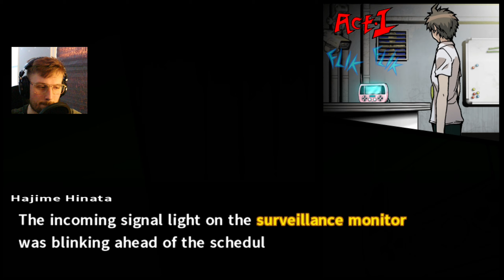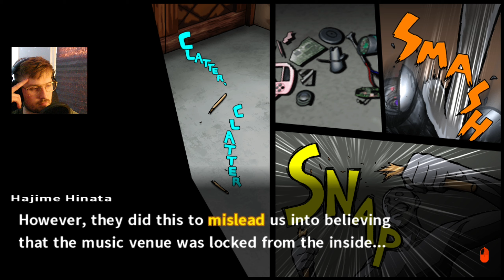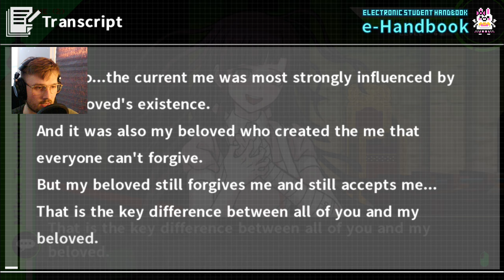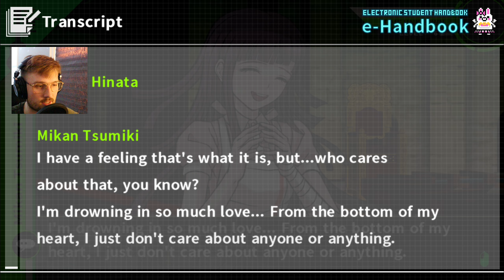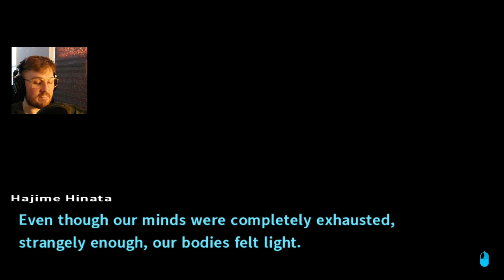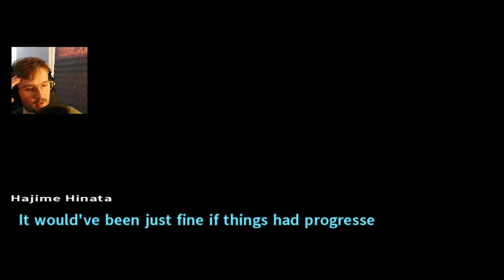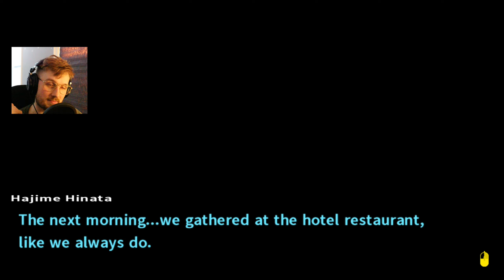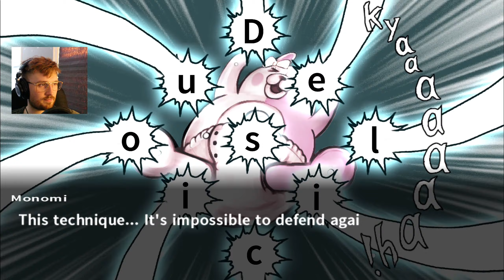A Crown for the Joke King // Danganronpa 2: Goodbye Despair // Ep. 33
Hehe put this one up without formatting it

// What is Danganronpa 2: Goodbye Despair?

Sequel to the classic murder mystery investigation game, players follow Hajime Hinata, a new student at the illustrious Hope's Peak Academy, and his interactions with his fellow classmates. Before the school year can kick off however, the students are transported to the beautiful Jabberwock Island, where one complication leads to another, and sinister intentions are exposed...

*shits pants*